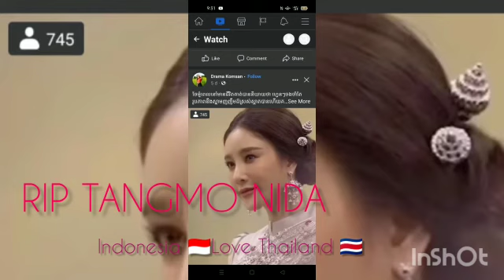Kematian Tragis Artis Cantik Thailand, Tangmo Nida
Berita Kematian menjadi berita internasional , setelah adanya banyak bukti kejanggalan dari keterangan para saksi yang ada bersamanya saat malam sebelum dia terjatuh , kematian Artis Cantik ini Saat Ini menjadi misteri besar di Thailand , Seperti apa Kronologi nya Check di my channel